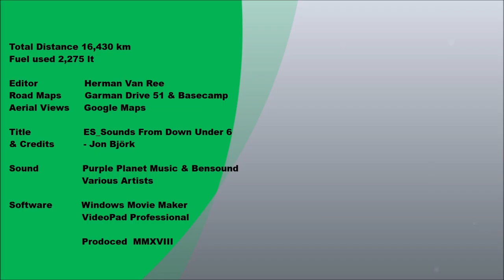EP 061 - Day 47 Karijini National Park (Part 2)